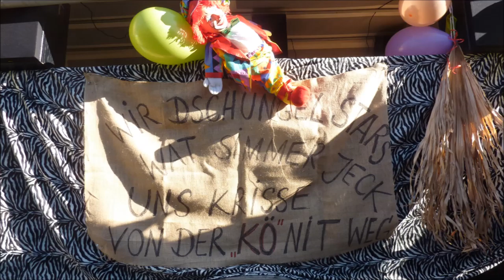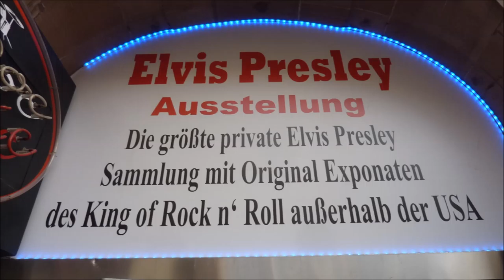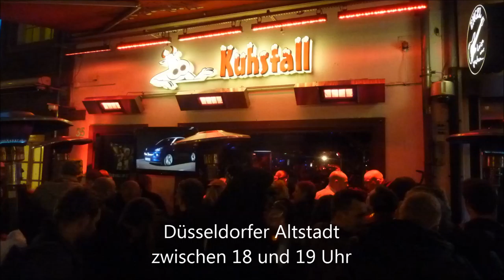Düsseldorf * Straßenkarneval auf der Kö * Kostüme * Bilder * 10.02.2013